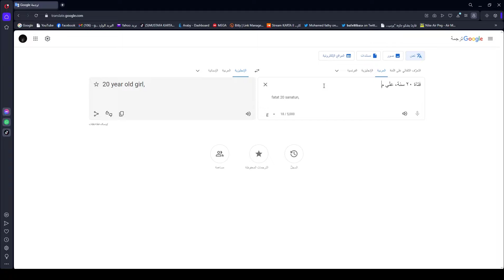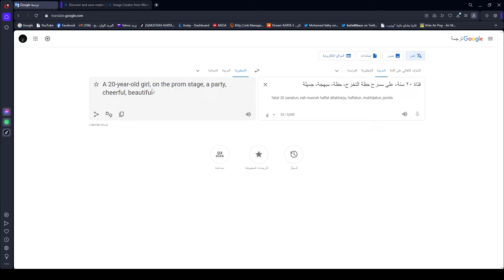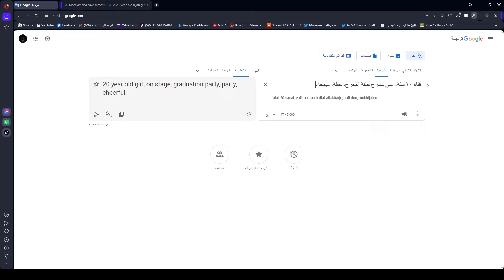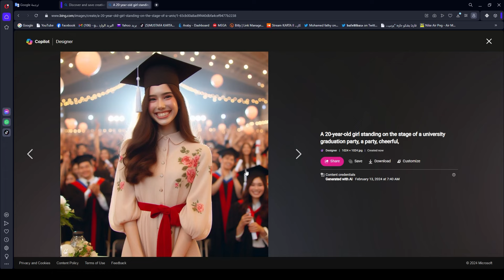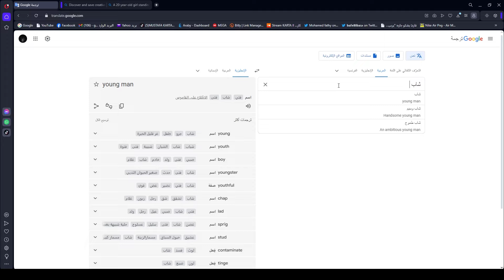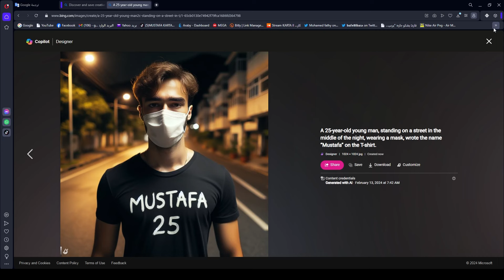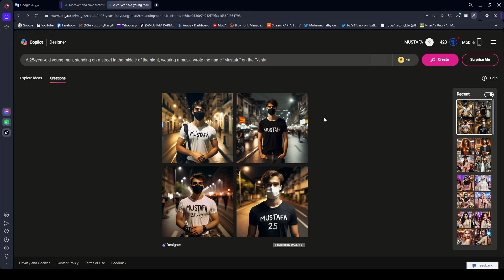طريقة عمل وصف لصناعة الصور بالذكاء الاصطناعي 🔥 | Bing ai viral editing | Bing image creator tutorial